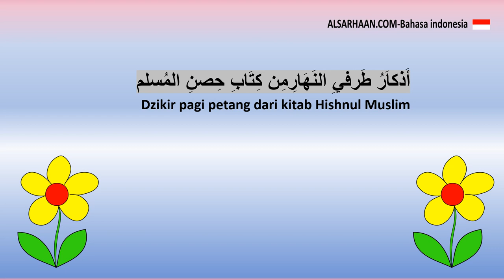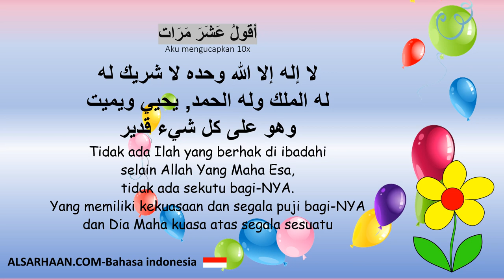Dzikir pagi petang dari kitab Hishnul Muslim 2 أذكار طرفي النهار من كتاب حصن المسلم